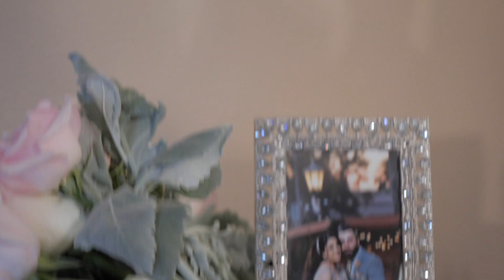Steve & Sandra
Gary Sako Films is a Wedding Photography & Videography company based in San Diego California. and is well known all over USA and Canada